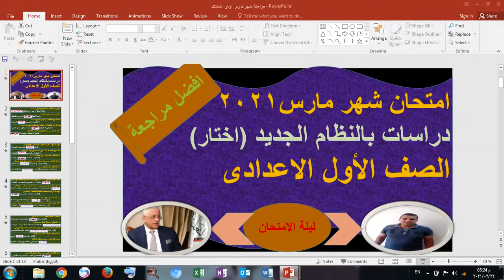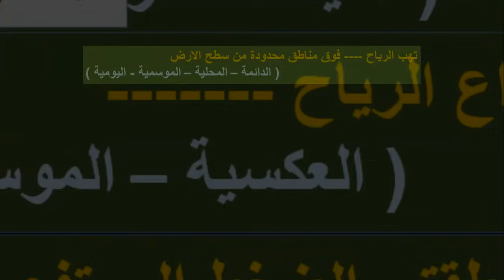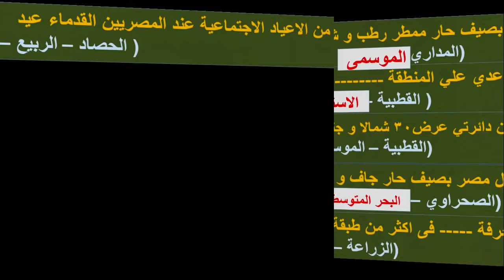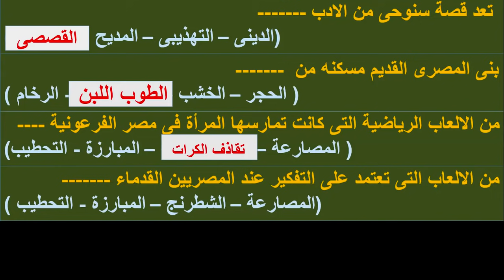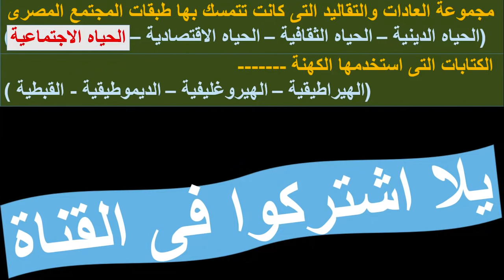اسئلة مراجعة شهر مارس 2021 دراسات الصف الاول الاعدادى بالنظام الجديد ( اختار ) الامتحان المجمع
ا
ل

مراجعة النهائية اولى اعدادى دراسات اجتماعية شهر مارس
اتابعونى  على قناتى الموسوعة البربرية
خبار التعليم

هاشتاج..التعليم​​​​​​​​​​​..أكتر_مادة_بتكره​​​​​​​​​​
خبار التعليم في مصر اليوم

هاشتاج..التعليم​​​​​​​​​​​..أكتر_مادة_بتكره​​​​​​​​​​
خبار التعليم في مصر اليو
قناة "مدرستنا " قناة تعليمية متخصصة فى عرض جميع المواد الدراسية للصفوف من الرابع الإبتدائى إلى الثالث الإعدادى، تحت رعاية وإشراف وزارة التربية والتعليم.
مراجعة عامة | الصف السادس الابتدائي | دراسات اجتماعية ج1لتوزيع النهائي للمنهج المعتمد من وزارة التربية والتعليم للصف الخامس الإبتدائي لجميع المواد 2021
الترم الثاني الجميع المواد
امتحان الصف الأول الاعدادى . شهر مارس 2021 الدراسات الاجتماعية . التاريخ
اسئله متوقعه لامتحان التاريخ شهر مارس 2021  ماده الدراسات الاجتماعيه للصف الاول الاعدادى
امتحان الصف الأول الاعدادى . شهر مارس 2021 الدراسات الاجتماعية
من متعدد
نموذج إمتحان استرشادي ومجمع للصف الأول الإعدادي الترم الثانى شهر مارس 2021 | امتحان متعدد التخصصات
نموذج​ استرشادى للوزارة امتحان مجمع اولى اعدادى ترم ثاني شهر مارس  2021

إمتحان شهر مارس للصف الأول الإعدادي  2021
إمتحان استرشادي ومجمع للصف الأول الإعدادي شهر مارس ٢٠٢١
امتحان شهر مارس الإسترشادى بالإجابات النموذجية للصف الأول الإعدادى الترم الثانى 2021 ، الامتحان متجمع التخصصات جميع المواد ،يتم حل امتحانات الرياضيات على القناة ارتباطا بالتخصص وحفاظا على تقديم المعلومات الصحيحة للطلاب

شرح منهج الرياضيات بطرق سهلة وبسيطة تمكن الطالب وولى الأمر من فهم دروس مادة الرياضيات والقضاء على عقدة الرياضيات عند الكثير من الطلاب
امتحان شهر مارس الإسترشادى بالإجابات النموذجية للصف الأول الإعدادى